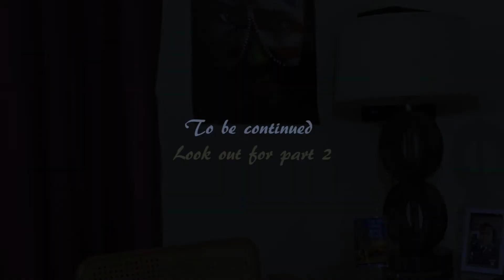PEP TALK GONE WRONG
Talking to yourself might not mean you are crazy — it can actually benefit thinking and perception, researchers say.

       People often talk to themselves — most do so at least every few days, and many reports doing so on an hourly basis, scientists have said. It is also said talking to yourself can help guide your BEHAVIOR and help DIRECT your PATH in directions you want.

So, what if you could see yourself physically in person?

In this act, it so happened that I observed some changes in myself. But, instead of talking to myself in my ‘thoughts,’ I literally confront myself in person.
         The belief is that: I am losing focus and motivation of my ultimate goals in life, and the intent is to get my mind right and get back on track, keep focus and not to be distracted from my dreams.